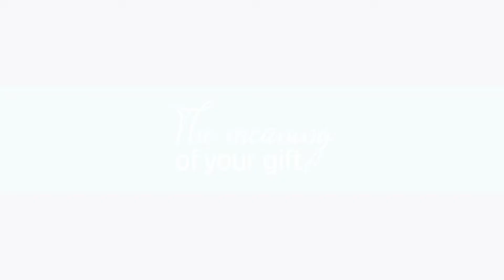2020 Children's Hope Gala Video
As a reminder of why we do what we do, even during such unique times, please watch this year’s video to learn about Sydni’s story.